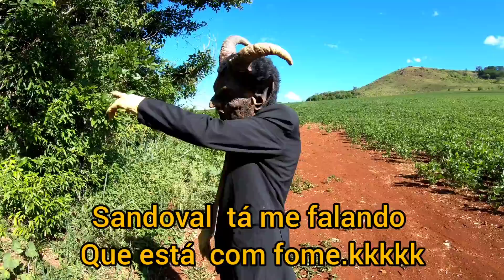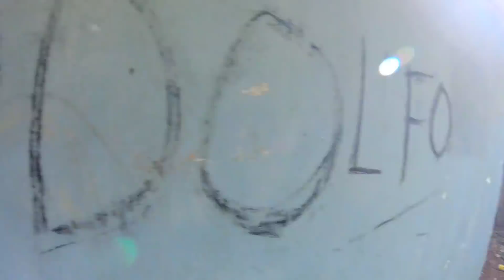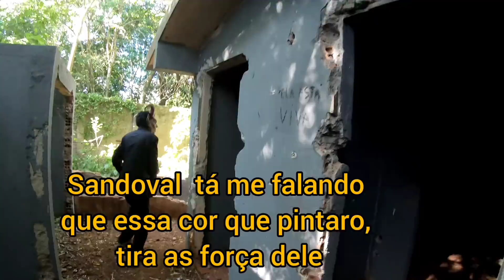LEVEI SANDOVAL PARA VER SUA CASA NOVA ,Mas ele ficou muito irritado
FAMÍLIA  LEVEI SANDOVAL PARA VER COMO FICOU SUA CASA  NOVA DEPOIS DA REFORMA ,MAS ALGO ACONTECEU  SANDOVAL FICOU MUITO COM O QUE VIU LÁ  CONFIRAM.

NYL  DIVERSÃO E AVENTURAS.

🇧🇷ME SIGAM NO INSTAGRAM E FIQUE POR DENTRO DE TODOS   OS CONTEÚDOS.

Criatura criatura desfocada RenatoGarcia
caçadoresdelenda  lendasobscuras
criaturarenato  RenatoGarcialendas
criaturarenatoRenato
Renatoxj6
LENDADAcriatura caçadoresdelendas
rostodacriatura reveleiacriatura reveleiorostodacriatura  criaturalenda criaturarosto
RenatoGarcia

caçadoresdelenda  lendasobscuras
criaturarenato  RenatoGarcialendas
criaturarenatoRenato
Renatoxj6
LENDADAcriatura caçadoresdelendas
RenatoGarcia

caçadoresdelenda  lendasobscuras
criaturarenato  RenatoGarcialendas
criaturarenatoRenato
Renatoxj6
LENDADAcriatura caçadoresdelendas
RenatoGarcia
TAGS:LENDADACRIATURA . RENATO Criatura criatura desfocada RenatoGarcia
caçadoresdelenda  lendasobscuras
criaturarenato  RenatoGarcialendas
criaturarenatoRenato
Renatoxj6
LENDADAcriatura caçadoresdelendas
RenatoGarcia
Renato Garcia    terror
caçadoresdelenda  lendasobscuras
criaturarenato  RenatoGarcialendas
criaturarenatoRenato TAGS:LENDADACRIATURA . RENATO Criatura criatura desfocada RenatoGarcia
caçadoresdelenda  lendasobscuras
criaturarenato  RenatoGarcialendas
criaturarenatoRenato
Renatoxj6
LENDADAcriatura caçadoresdelendas
RenatoGarcia

rosto da criatura renato garcia desfocada,
mostrei o rosto da criatura renato garcia,
rosto da criatura lenda renato garcia,
o verdadeiro rosto da criatura renato garcia,
criatura renato garcia foto,
criatura renato garcia mãe,
a criatura renato garcia levei minha mãe,
cara criatura renato garcia,
renato garcia com o pai,
renato garcia atacado pela .